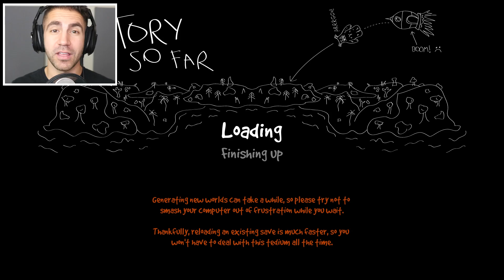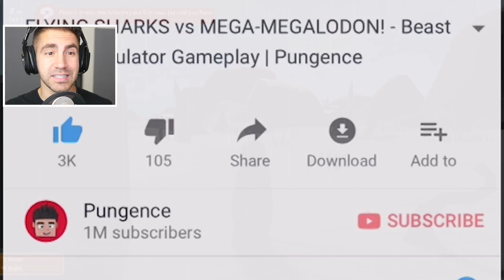GIANT STONE MONSTER ATTACKS! – Wrongworld Gameplay Part 7 | Pungence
Wrongworld gameplay! Wrongworld is an Early Access open world sandbox game, where you play as an alien whose ship crashed on a strange planet. You must survive and eventually make it back home. Guys, the silliness in this game might be on par with Amazing Frog!

Here is a description of Wrongworld by its developers Sludj Games:
Wrongworld is a surreal and unforgiving survival game set on a low poly world filled with freakish inhabitants.

You play as a furry little space critter with a bit of a knack for whomping mutants. Crash-landed on a strange and unfamiliar planet, you must decide whether to attempt to rebuild your ship and head home or try to make a new life for yourself. Either way, you'll be exploring, gathering, crafting, discovering, whomping and juggling a powerful need to eat.
UNFORGIVING SURVIVAL
You're gonna have to figure out the world for yourself and hopefully not die in the process. But you will. Probably a lot. And with perma-death and auto-saving, there's no sneaky reloading to avoid an untimely demise. Just pick yourself up, dust yourself off, and try to learn from your fatal experiences. Super-Secret Bonus Hint #1: Food is good. Eat it.
SILLINESS APLENTY
It might be a brutal world, but you may as well chuckle at the ridiculousness of it all as you go. Obliterate trees with your forehead, fast travel as a non-human cannonball, and become best friends with a cardboard box.
RANDOMLY GENERATED
The world is completely randomised with every new game. And with a bunch of random events to discover/be subjected to, you're likely to face different hurdles every time you play.
BUILD AN EPIC BASE
Gather resources from across the land, kit yourself out with awesome gear, and build yourself an epic new home. From basics like campfires, simple tools and cooked meals all the way to jet packs, magic potions and maybe even a replacement rocket ship.
I hope you guys enjoyed this Wrongworld gameplay! You're awesome! :D

Vine: Pungence